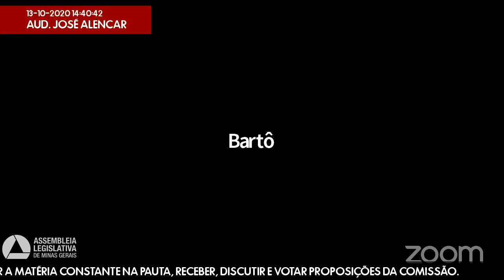13/10/2020 14:00 - Comissão de Educação, Ciência e Tecnologia